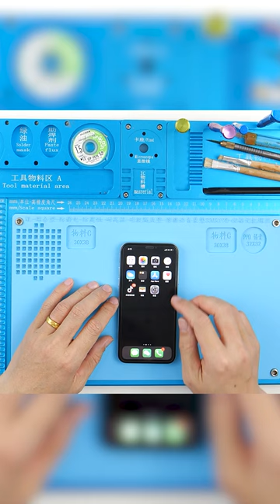No Sound/No Vibration/No Gyroscope Multiple Fault Repair#iphonex